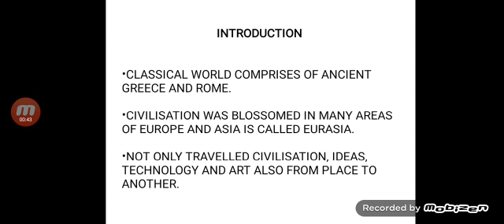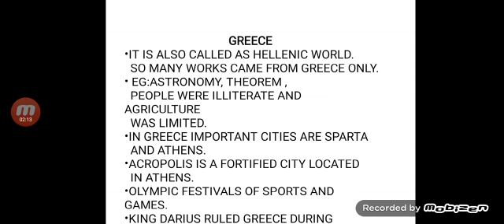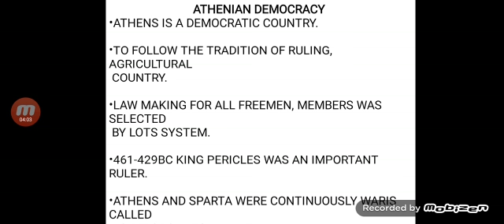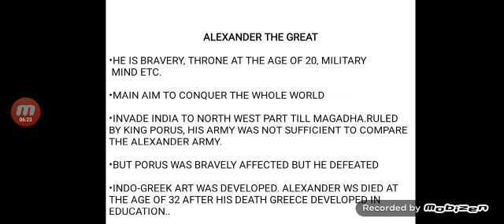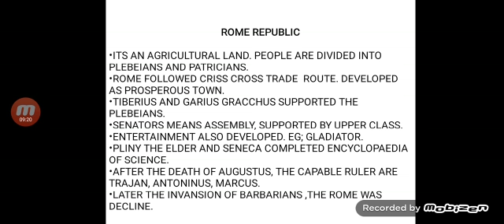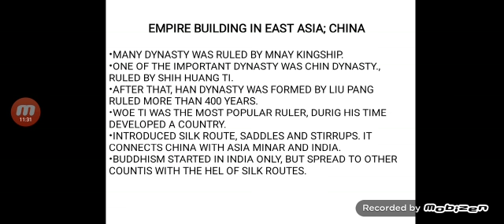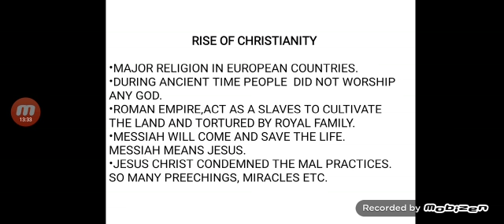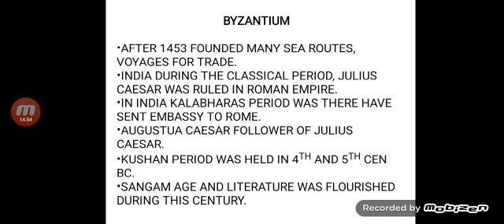9th std ,his unit-5. The classical world.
Tss